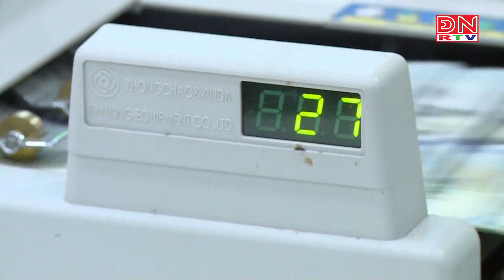Đồng Nai: Tổng dư nợ cấp tín dụng tăng khoảng 6,3%